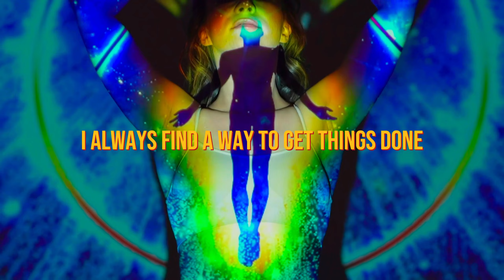I Am Affirmations: DISCIPLINE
Highly recommend listening to when you feel out of wack!